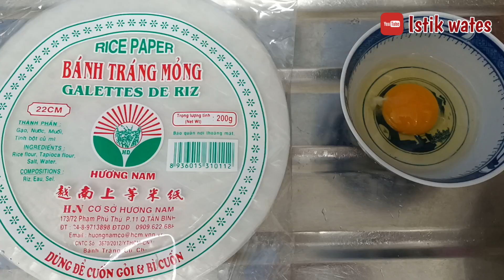Tkw Hongkong Nyuri Waktu⁉️ Bikin Cemilan cilor dari rice paper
gimana kabar kalian hari ini semoga dalam keadaan baik2 saja!
kegiatan rutin TKW Hongkong Bersih2, belanja,masak banyak udah biasa dilakukan & Nganter Nenek ke dokter